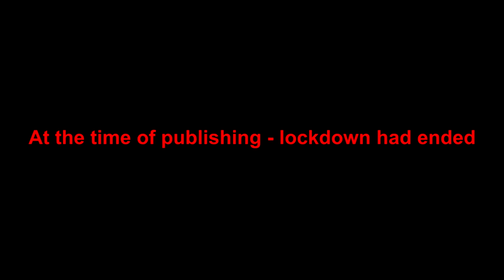Things You Can DO When Stuck At Home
Things You Can DO When Stuck At Home, What Can You DO in Lockdown?

Lockdown Vlog Australia - Lockdown in Australia, Things to do in lockdown at home, Kookaburra Swimming in Pool, Toyota Land Cruiser WILL IT START?  mask wearing tips, Crashing Tomorrow Runaway Dream, bad Octopi Productions, stingless bees australia, 350z battery terminal, currawong, kookaburras, brisbane, will it start old trucks, will it start old cars

⏱️Lockdown in Australia⏱️
00:00​ What Can You DO in Lockdown?
00:48 Kookaburra swimming in pool
01:20 Mask tips
02:49 Kookaburra
03:41 Crashing Tomorrow Runaway Dream music video
04:10 Stingless bees
05:55 Land Cruiser will it start?
07:10 currawong and kookaburra
07:45 350z battery terminal
08:44 Fixing scratches on cars
10:58 Brisbane lockdown

►STAY IN TOUCH BETWEEN VIDEOS IN MY COMMUNITY TAB!
❤️If you REALLY like my work, you can shout me a cup of coffee via PayPal; (Use "Friends and Family” option & avoid fees)